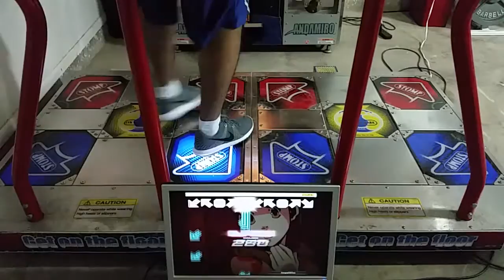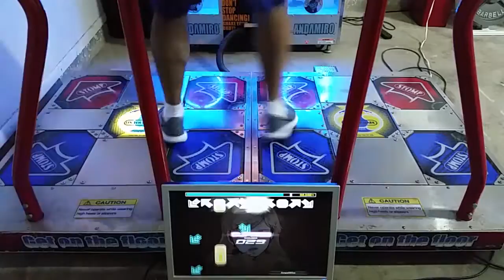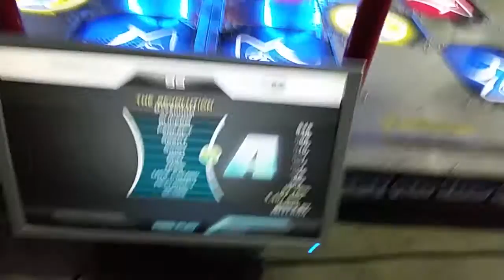The Revolution D22 Edit by Zelllooo